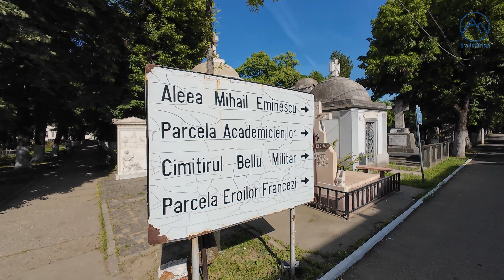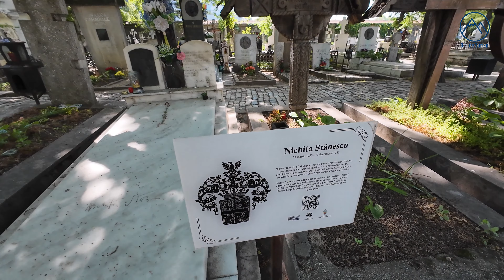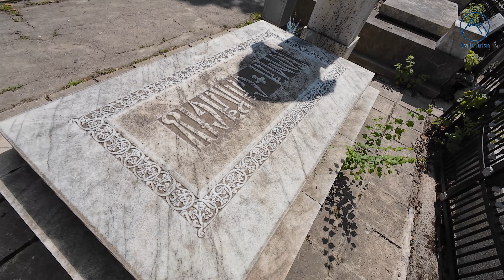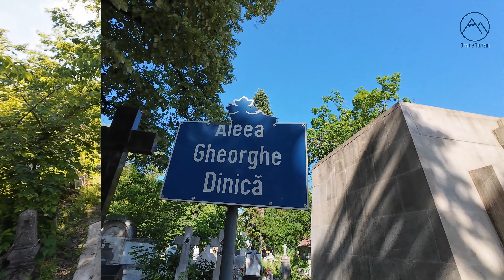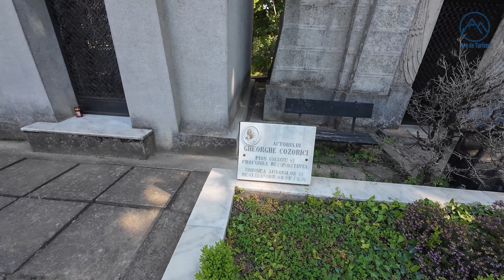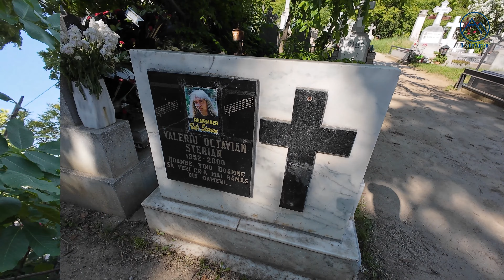Cimitirul Bellu, București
Șerban Vodă / Bellu, cimitirul cel mai important al Bucureștiului.